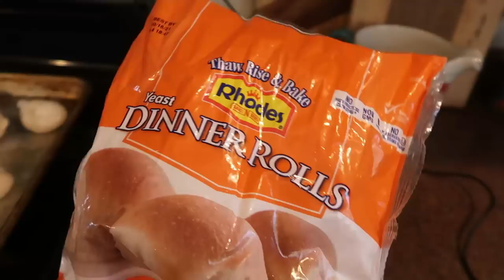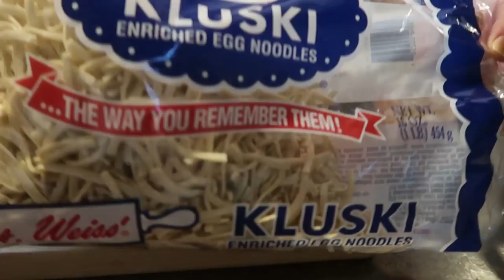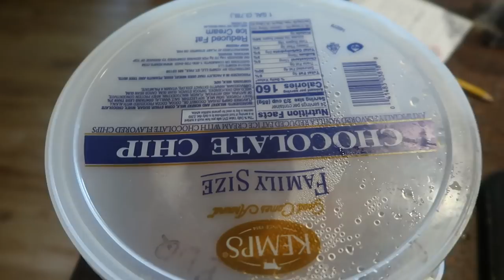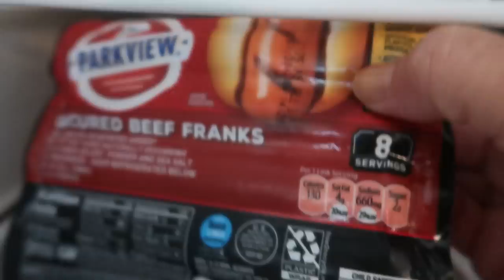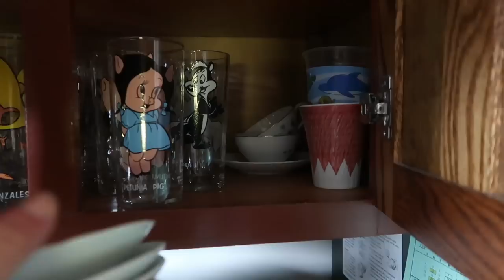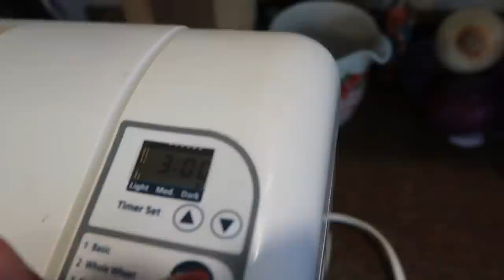🌅DAYS AND DAYS IN MY COUNTRY KITCHEN | Recipe Reviews | Turkey Gravy & Country Cornmeal Bread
Today I have some "found" footage from when I made the Peanut Butter bread and Ranchero supper.  I had done a quick review of each, but forgot to include it in the original video found

I also cooked up a wild turkey in the slow cooker and then pulled all the meat off the bone.  Here are my resulting meals from all that meat.

Turkey Noodle Soup  make as shown in video
Kluski Noodles (much cheaper in the grocery store)
Turkey Gravy
Melt 6 T. butter in large skillet
Blend in 6 T. flour, 1 tsp. salt, 1/8 tsp. pepper
Cook until bubbly.
Stir in 2 cups turkey stock and 1 c. milk
Bring to a boil and boil 1 minute, stirring constantly.
Add in any extra seasoning like thyme, turmeric, celery salt.
Add in shredded or cubed turkey and heat through.  Serve over mashed potatoes and/or homemade bread.

18 Quart Nesco Roaster
7 Quart Crockpot